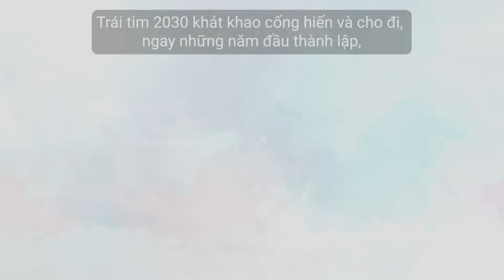17 năm - 28 Hành trình Caravan 2030 trao yêu thương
17 NĂM - 28 HÀNH TRÌNH CARAVAN 2030

Trái tim 2030 khát khao cống hiến và cho đi, ngay những năm đầu thành lập, bên cạnh những hoạt động kinh doanh sơ khởi thì công tác thiện nguyện, chăm lo cho cộng đồng đã được ban chấp hành tổ chức  triển khai bằng hình thức các chuyến caravan định kì hằng năm.

Caravan Thiện nguyện tổ chức vào dịp lễ 30/4 – 1/5 hằng năm với Dự án Trao quà "Đồng Hành Đến Trường", trao tặng các phần quà cho các em Tiểu học và xe đạp cho các em học sinh THCS, để con đường đến trường được ngắn hơn, vơi đi một phần khó khăn.

Caravan Thư viện tổ chức vào tháng 8 hằng năm, nhân dịp đầu năm học mới, Dự án Thư viện 2030 "Chắp Cánh Bay Xa" với khát vọng mang nguồn tri thức đến các em học sinh vùng khó khăn, giúp các em thêm khát vọng, chắp cánh ước mơ thêm bay xa trên con đường học vấn.

17 năm qua, Caravan 2030 đã thực hiện được 28 chương trình. Những chuyến xe 2030 đã in dấu khắp cung đường, trải dải khắp lãnh thổ Việt Nam và cả các nước bạn láng giềng.

Sự cho đi luôn đong đầy trong mỗi trái tim của thành viên CLB 2030,  bạn hữu và những đơn vị tài trợ.

17 Năm - 28 lần tổ chức những con số mà Caravan 2030 đã mang đến cho cộng đồng:
- Hơn 21.000 phần quà và  hơn 4500 xe đạp
- 15 Thư viện chuẩn quốc gia + các công trình phụ trợ
- Hàng trăm nghìn đầu sách
- Chương trình đã tiếp cận và hỗ trợ cho trăm nghìn trẻ em
Tổng giá trị cho đi hơn 37 tỷ đồng.

Chương Trình Caravan 2030 Lần 29 Trao Tặng Dự án Thư Viện Thứ 13 Năm 2022 – "Tình Ca Thiên Cấm Sơn" sẽ tiếp tục hành trình sứ mệnh trao tri thức tới các em học sinh miền quê khó khăn.

Ban tổ chức chương trình mong nhận được nhiều hơn nữa những sự quan tâm tham gia, tài trợ và hỗ trợ nhiệt tình từ các tổ chức xã hội, từ anh chị em của các công ty, các doanh nghiệp, đơn vị thuộc CLB Doanh Nhân - Hiệp hội trên cả nước cùng bạn bè thân hữu gần xa để cùng tạo nên nhiều hơn nữa những chuyến đi nhân văn đầy ý nghĩa.

Đăng kí tài trợ đồng hành chương trình: 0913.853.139 (Tổng Thư ký CLB Doanh nhân 2030 - Giàng Anh Tú)